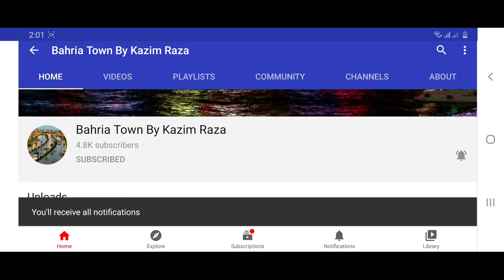Price Update of 125 Yard Rates Update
Bahria Town Karachi is a tremendous mix of residential plots and constructed villas. Iqbal & Quaid Villas located in Precinct 2 of Bahria Town Karachi are a testament of the premier quality housing offered in the sprawling project. Quaid Villa covers 200 Sq. Yard area. 550 Quaid Villas available in Precinct 2. You can have instant possession of Quaid Villas

Floor Plan of Quaid Villas

200 Sq. Yard Quaid Villas consist of:

Single Story Construction

3 Bedrooms (Master Bed on Ground Floor & 2 Bedrooms on 1st Floor)

Attached Bathrooms

Drawing Room

Dining Room

TV Lounge

Kitchen

Construction and design quality is top notch as these villas have been completed under the supervision of leading architects and development professionals. Designer accessories and glass vanities are abundantly used in the construction process of these luxury Villas. So, if you want a more spacious villa you can opt for Quaid Villa or if you want a smaller villa with a reduced price tag, you can go for Iqbal Villa.

Location and Nearby Attractions

Precinct 2 has got a dream location with Jinnah Avenue located on walking distance and the exclusive Precinct 3 with 2000 Sq. Yard plots situated right next to it. Super Highway is at a drive of 5 minutes from Quaid Villas. Situated near to Trafalgar Square, precinct 2 residents will have world-class entertainment opportunities in coming months like

International Theme Park

Midway Commercial

Night Safari

Golf Course

5 Star Hotel

Bahria Cinema

Facilities Offered in Quaid Villas

Precinct 2 of Bahria Town Karachi, home of Quaid Villas, is filled with all the basic necessities of life. You will have no problem in starting your new life with your family in this grand housing project.

24 Hours electricity

Gated Community

Pharmacy

Departmental Store

Roots International School located in Precinct 1

Mosque

Family Parks

All these facilities are fully functional and 250 families residing in Quaid Villas are already benefiting from these amenities.
So, if you are looking for an early accommodation and proximity to the entrance of Bahria Town Karachi, Quaid Villas are highly suitable options.

Features

3 Bedrooms

Attached Bathrooms

Dining Room

Drawing Room

Kitchen

Iqbal Villas – Bahria Town Karachi – A Place To Enjoy High Standard Living:

Bahria town creates a visible impression on the landscape of Karachi with its best master planned community. The community is made with a concept to provide magnificent lifestyle facilities to its inhabitant and will set the new standards of community development in Karachi. BTK is a tremendous mixture of residential plots and constructed villas. BTK introduces.
Iqbal Villas the name of a distinguished residence option. Here a person can enjoy the highest living standard with a peaceful and comfortable atmosphere of Bahria Town Karachi. It is the best option available in BTK at a prime location for investments, living or rental purpose.

About Project:

Iqbal Villas is one of the marvelous options to enjoy international standard living, comfort and peaceful atmosphere in Bahria Town Karachi. These are 152 sq. yards luxury villas comprised of 3 Bedroom, a drawing room, a dining, and a servant room. Villas are beautifully designed and constructed under the great supervision of leading development professionals and hardworking architects. The use of designer accessories and glass vanities in the construction of these luxury Villas is remarkable. So, if you want a smaller villa with a nominal price then you can go for Iqbal Villa.

Location Details & Attractive Features

Iqbal Villas are located in Precinct 2, Bahria Town Karachi. The residents living here are facilitated by all basic requirements. Iqbal Villas have got a dream location with Jinnah Avenue located on walking distance and the exclusive Precinct 3 with 2000 Square Yards plots. International Theme Park is located in close to Iqbal Villas. Adding more, its residents will enjoy the best medical facilities with Begum Akhar Rukhsana Memorial Hospital that is positioned at the walking distance. A well-developed Bilal Departmental Store is also opened here to meet the grocery needs of the residents.

Latest Prices At Iqbal Villas

The latest prices of these luxury villas are providing you the best opportunity to become a part of Bahria Town Karachi with a secure and profitable investment. These 3-Bedroom villas are available at the between the price range of 1.10 crore to 1.40 crore. The prices of the property are decreased for the many reasons and the mentioned prices are quite less than the prices of the villas few months ago, so this is the right time to make your dream came true with a residence at your dream destination.

Attractions In Surroundings

International Theme Park

Night Safari

Midway Construction

Bahria Cinema

Golf Courses